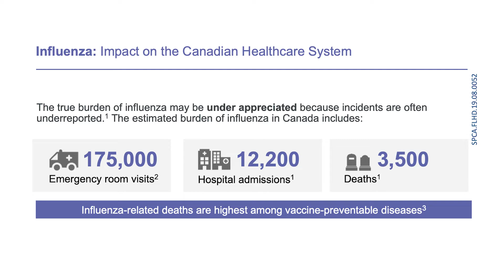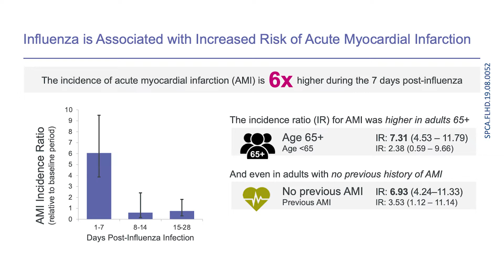Influenza Myths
In the video, Dr. Mohit Bhutani, Lung Specialist is busting some common myths about the flu shot.

00:00 - Intro
00:21 - Influenza is not a serious illness
01:20 - There's nothing I can do to prevent the flu
02:06 - I can't have the flu, I'm not nauseated
03:25 - The vaccine causes severe reactions
04:27 - No one ever died from the flu
05:14 - I'm so sick I need a Doctor!
06:04 - If you have the flu antibiotics will clear it up
06:28 - Can I get the vaccine while pregnant?
07:16 - Can a nursing mother get the vaccine?